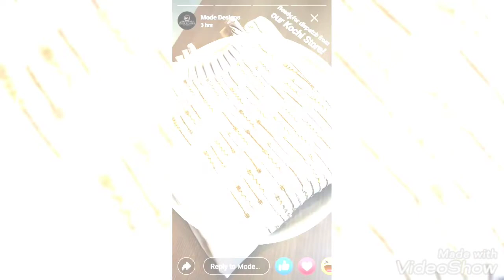Amazing & awesome embroidery designs images or ideas @latest fashion